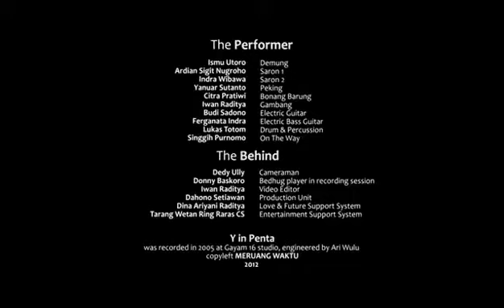Meruang Waktu - Y In Penta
compossed and arranged by me and Ismu Utora